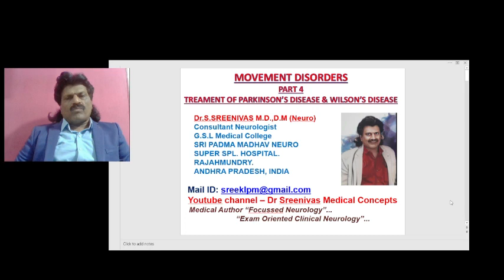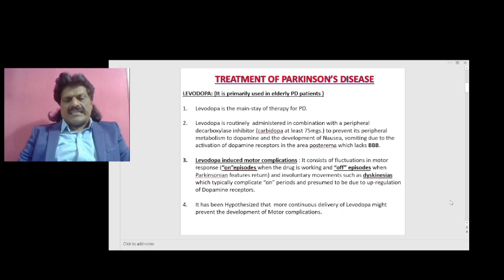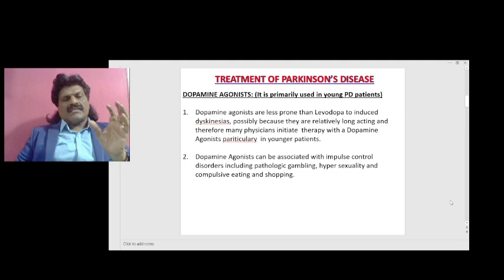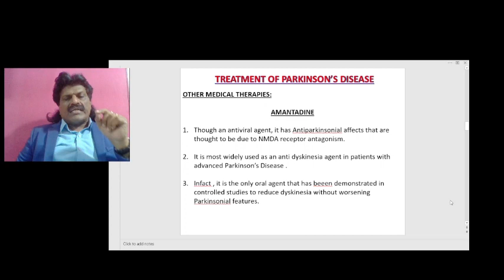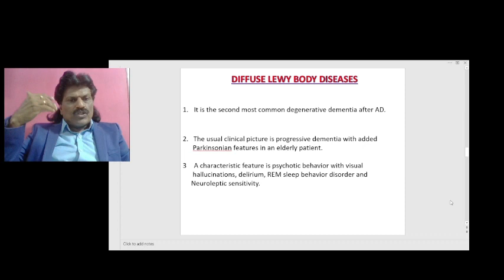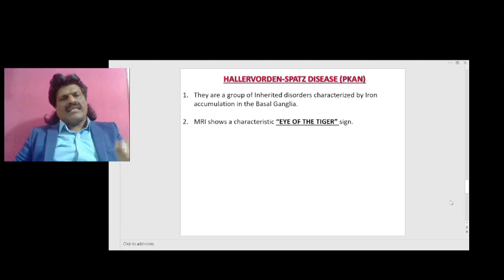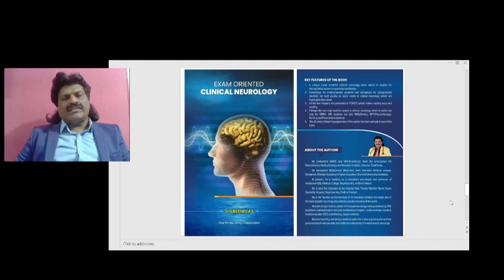MOVEMENT DISORDERS - PART 4 ,TREATMENT OF PARKINSON'S DISEASE & WILSON'S DISEASE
TREATMENT OF PARKINSON'S DISEASE & WILSON'S DISEASE DISCUSSED.